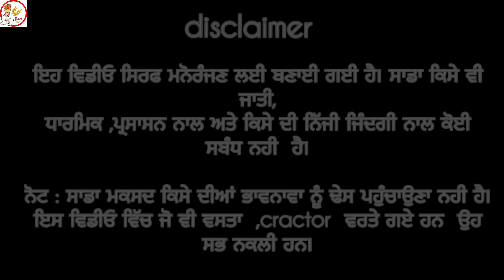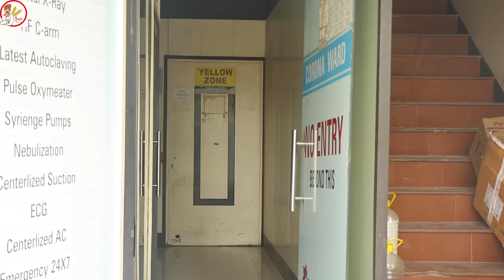ਪ੍ਰੌਹਣਾ ਨੇ ਤਪਾ ਮਾਰਿਆ ਸਾਰਾ ਹਸਪਤਾਲ । ਮਰੀਜ਼ ਨੂੰ ਠੇਕੇ ਤੇ ਲੈ ਵੜਿਆ । Latest punjabi comedy video